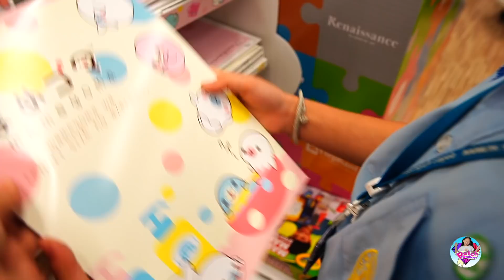น้ำเพชร | จับฉลากซื้อทุกอย่างตามตัวอักษรเริ่มต้น ในวันเปิดเทอม EP.4 | Shopping Challenge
ถ้าชอบคลิปนี้ กด LIKE กด SHERE เป็นกำลังใจให้ด้วยนะจ้า